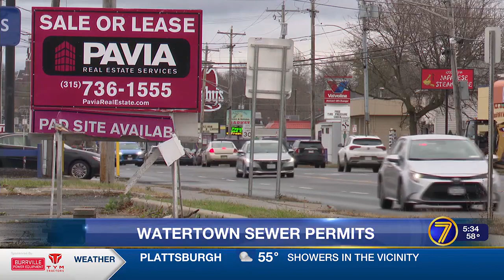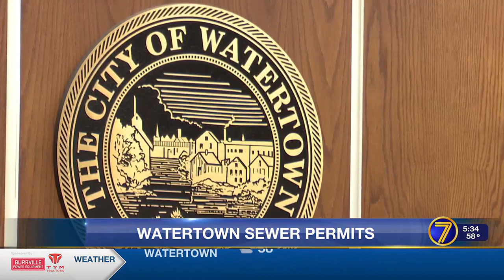Watertown lawmakers discuss Globe Mini-Mall & 1-time sewer fees for developers